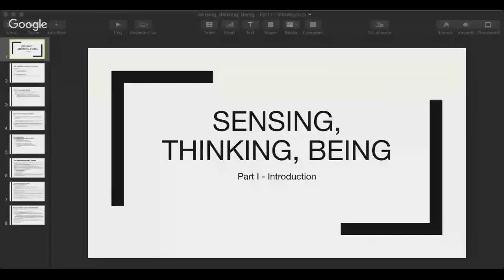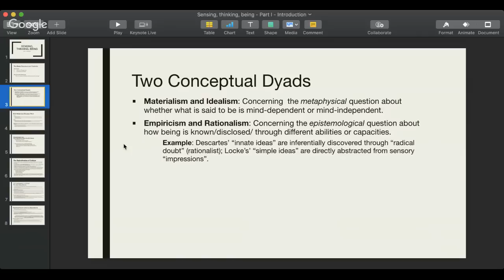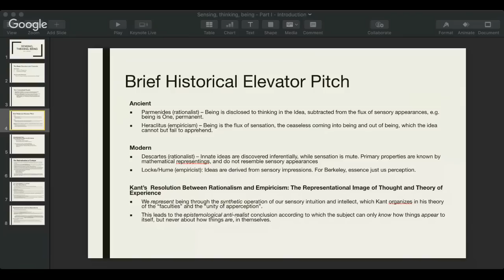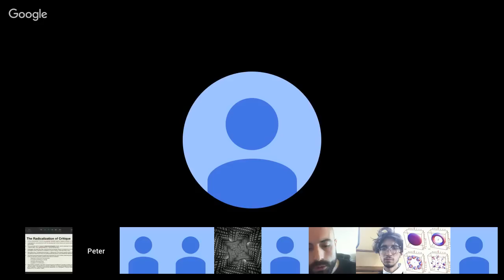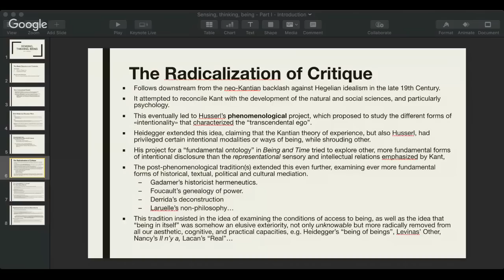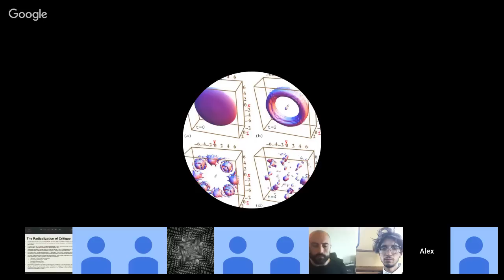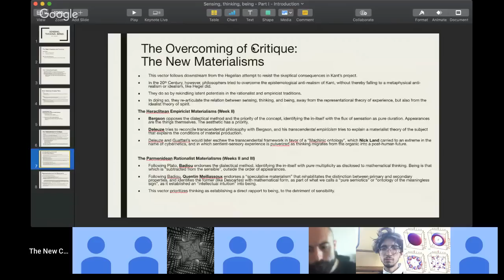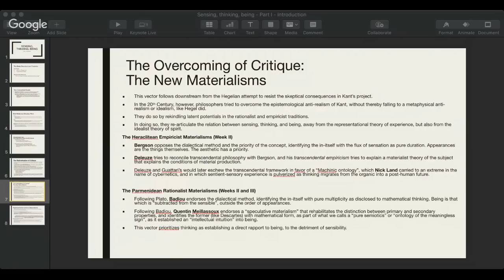Thinking, Sensing, Being: Epistemology & Ontology in the 21st Century (1 of 4)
The New centre for Research & Practice is a Non-profit higher-education institution providing graduate-level seminars in philosophy, art & curatorial practice, media & technology as well as transdisciplinary studies. Become a Member of The New Centre to access the rest of the sessions & the full archive of our past seminars from 2014 onwards. To learn more about Membership and subscribe, please Ever since the critical assault against dogmatic metaphysics initiated by Kant’s transcendental epistemology, philosophy has understood that any discourse attempting to answer the question “what is Real?” must first interrogate how subjective experience mediates the knowledge, disclosure, or constitution of being. In this seminar, we will examine some of the ways in which post-Kantian philosophy has proposed to articulate the complex relationship between sensing, thinking, and being in response to the Kantian predicament, clarifying the methodological role of ontological and epistemological questioning in philosophical investigation. The seminar is divided into two parts. In the first part, we shall critically examine how proponents of the so-called “ontological turn” in 20th Century philosophy proposed different solutions to Kantian epistemology and its construal of experience. We focus on two diametrically opposed historical trajectories. First, we follow the empiricist vector following downstream from the work of Henri Bergson, developed above all in the work of Gilles Deleuze, which reaches its terminus in Nick Land’s machinic practicism. Second, we follow the rationalist vector following the Hegelian, dialectical tradition, most rigorously elaborated in the work of Alain Badiou, and reaching its most radical expression in the work of Quentin Meillassoux.

In the second part, we schematically draw a constructive response to these empiricist and rationalist ontological solutions, by rekindling the Kantian project for a transcendental epistemology, drawing insights from the works of Wilfrid Sellars, Robert Brandom, Ray Brassier, Lorenz Puntel, Peter Wolfendale, and Reza Negarestani, among others. More specifically, we examine how the resources of a functionalist and computationalist theory of cognition provide the required methodological tools to understand how mind relates to world according to various functional-experiential modalities, whose structural integrity also provides the basis for a realist theory of knowledge.